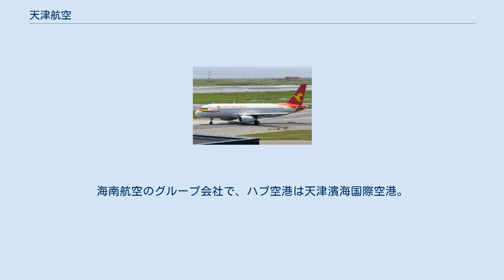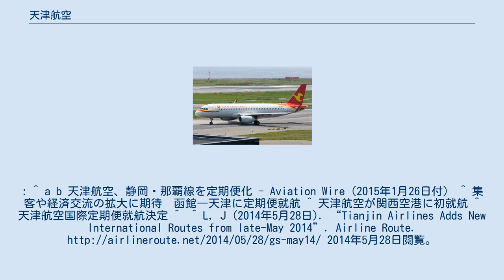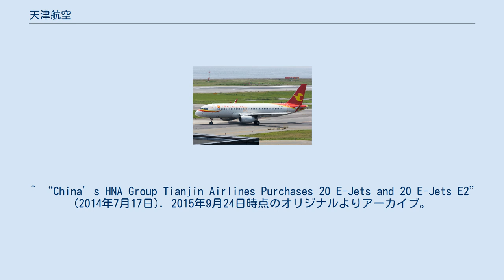天津航空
天津航空（てんしんこうくう）は中華人民共和国天津市に本社を置く航空会社。
正式名称は天津航空有限公司。
海南航空のグループ会社で、ハブ空港は天津濱海国際空港。
 2018年現在、天津航空の機材は次の通り。
: ^ a b 天津航空、静岡・那覇線を定期便化 - Aviation Wire（2015年1月26日付） ^ 集客や経済交流の拡大に期待　函館―天津に定期便就航 ^ 天津航空が関西空港に初就航 ^ 天津航空国際定期便就航決定 ^ ^ L, J (2014年5月28日). “Tianjin Airlines Adds New International Routes from late-May 2014”. Airline Route. 2014年5月28日閲覧。
 ^ “Global Airline Guide 2017 (Part One)”. Airliner World (October 2017): 12. ^ Tianjin Airlines Seat Arrangements Archived 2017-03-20 at the Wayback Machine. 20 March 2017 ^ “天津航空第三架A330宽体客机顺利抵津”. 民航资源网 CARNOC.COM. (2017年3月17日). オリジナルの2017年3月20日時点におけるアーカイブ。
2017年3月20日閲覧。
^ “Tianjin Airlines takes delivery of maiden A330-300” (英語). ch-aviation. 2018年8月17日閲覧。
 ^ “China’s HNA Group Tianjin Airlines Purchases 20 E-Jets and 20 E-Jets E2” (2014年7月17日). 2015年9月24日時点のオリジナルよりアーカイブ。
2015年5月7日閲覧。